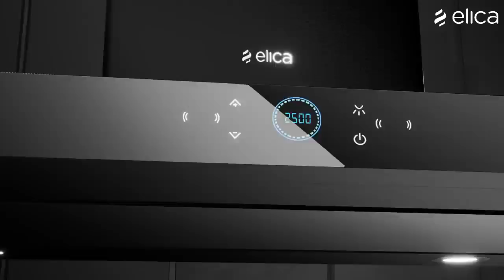Elica ismart chimney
Elica _ i-SMART Chimney with Advanced Inverter Technology _ Future Ready _ Kitchen Chimney.mp4